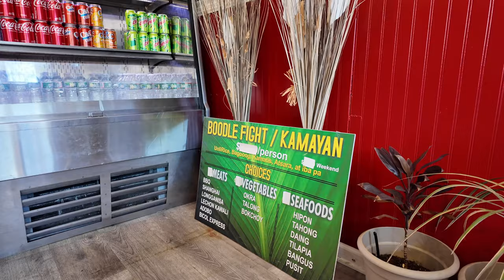Trying the Sisig Shanghai & Beef Pares - Fi'Co Filipino Flavors!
Vern, Pete, Errol, and Romeo head to Fi'Co Filipino Flavorz in Jersey City, NJ to try some local Filipino food!  We've eaten here before, but heard of the new sizzling dishes and more of a dine in restaurant now (rather than turo turo style).

We ordered the Sisig Shanghai, Chicharon Bulaklak, Longsilog, Tapsilog, and the Beef Pares!  Truly masarap!!!

Visit them if you're in the area!

Fi'Co Filipino Flavors
125 Mallory Ave,